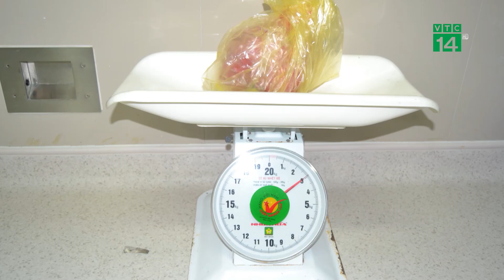Đi khám họng, bất ngờ phát hiện khối u tử cung nặng 3kg| VTC14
VTC14 | ĐI KHÁM HỌNG, BẤT NGỜ PHÁT HIỆN KHỐI U TỬ CUNG NẶNG 3KG
Ngày 4/8, thông tin từ Bệnh viện Đa khoa Hùng Vương (Phú Thọ) cho biết, vừa phẫu thuật khối u xơ nặng 3kg trong cơ thể một phụ nữ. Điều đặc biệt là người bệnh này tình cờ phát hiện khối u xơ tử cung khi bà đi khám họng.